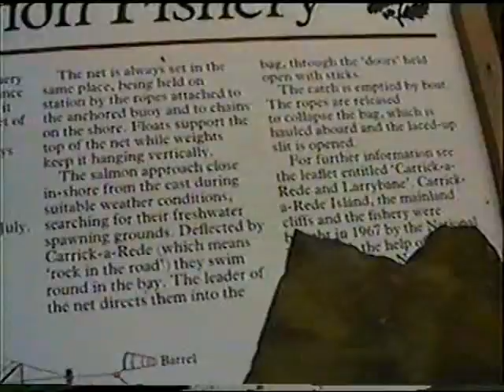1996 Carrick a Rede Ierland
De touwbrug van Carrick-a-Rede is een hangbrug bij Ballintoy, Graafschap Antrim, Noord-Ierland.
De brug verbindt het vasteland met het eilandje Carrick Island. Al vanaf zo'n drie eeuwen geleden hebben zalmvissers bruggen aangelegd op deze plek. De huidige brug, getest tot 10 ton, is in 2000 gebouwd met de hulp van lokale klimmers en abseilers. Hij overspant 20 meter en hangt 30 meter boven de rotsen. Hoewel nog nooit iemand van de brug is gevallen, is het al herhaaldelijk voorgekomen dat bezoekers de terugweg niet durfden af te leggen en per boot van het eiland moesten worden gehaald.

Tegenwoordig is de brug voornamelijk een toeristenattractie met circa 140.000 bezoekers per jaar (2005). In het zalmseizoen (juni tot september) maken ook zalmvissers nog gebruik van de brug, hoewel de zalmvisserij marginaal is geworden (300 vissen per seizoen). Uiterlijk begin november wordt de brug weggehaald en, afhankelijk van de weersomstandigheden, rond maart weer opgehangen.

Het gebied kent veel natuur en er is een uitzicht naar Rathlin Island en Schotland.

Bron WikipediA